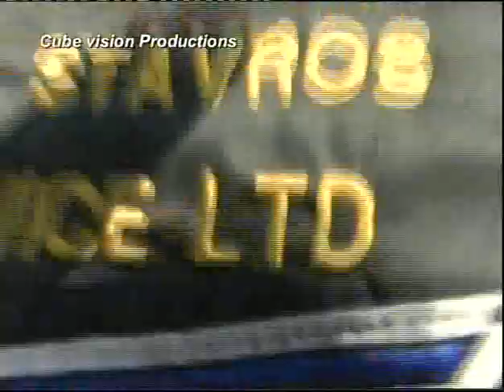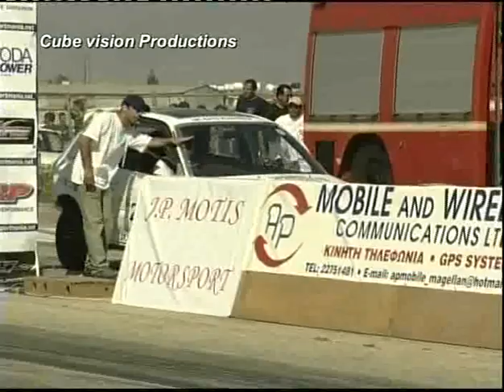Cyprus Dragster October 2003 by BURNOUT CY Part 2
Cyprus Dragster 4-5 October 2003 by Burnout Magazine Cyprus